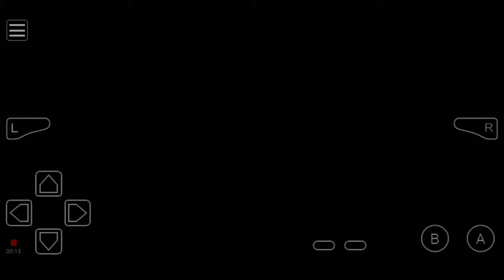Pokemon Stone Dragon 2 Gba Completed 2019